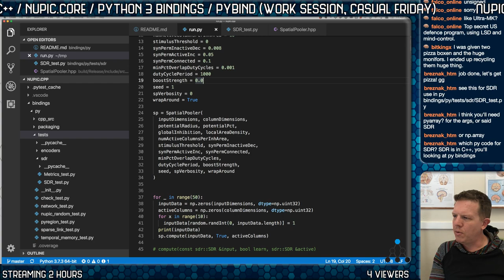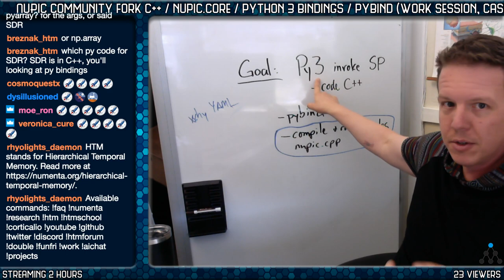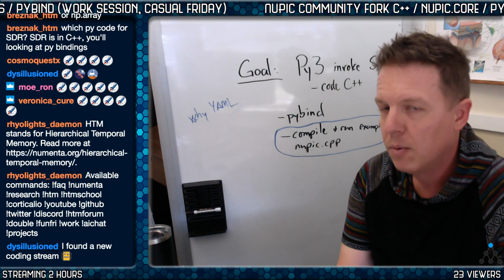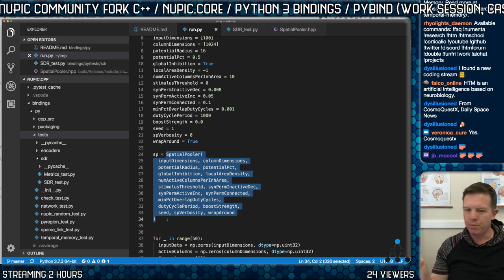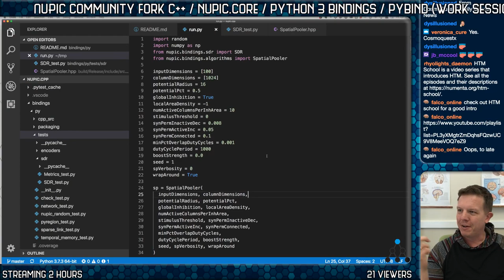Explanation of what we're doing to the raiders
Suddenly more viewers! What are you working on?